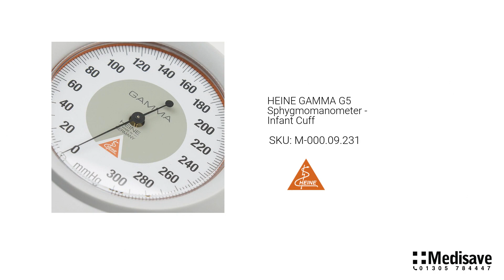HEINE GAMMA G5 Sphygmomanometer Infant Cuff M 000 09 231